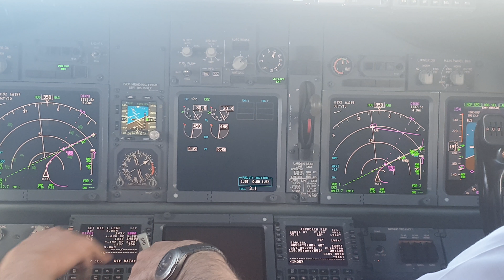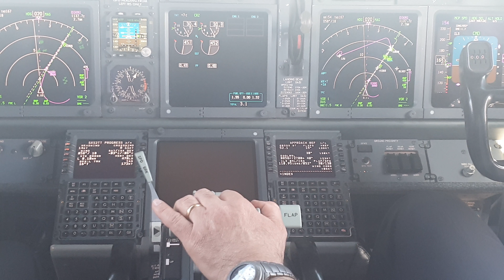B737 approach to Dusseldorf Airport - EDDL